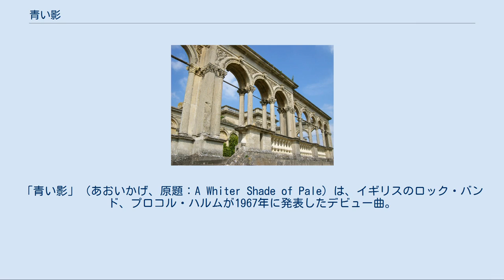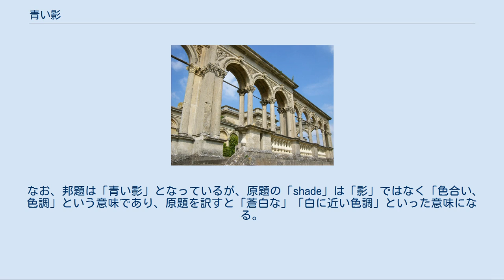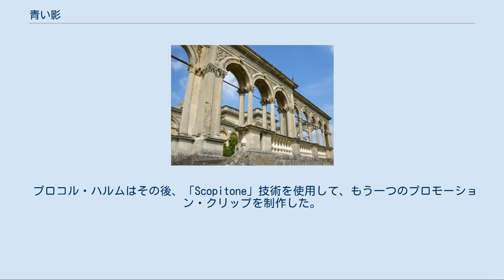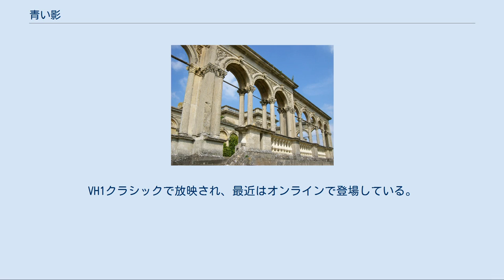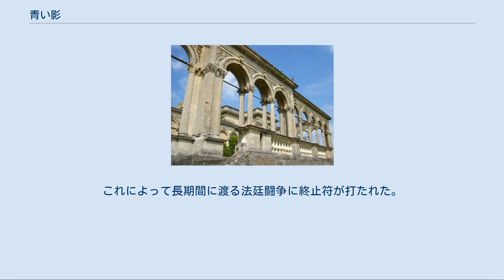青い影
プロコル・ハルムの楽曲
「青い影」（あおいかげ、原題：A Whiter Shade of Pale）は、イギリスのロック・バンド、プロコル・ハルムが1967年に発表したデビュー曲。
 ローリング・ストーンの選ぶオールタイム・グレイテスト・ソング500（2010年版）では57位にランクされている。
イギリスのBBCラジオ2が2009年に発表した「過去75年UKで最もプレイされた曲トップ10」では第1位に選ばれている。
 ゲイリー・ブルッカーが作曲、キース・リードが作詞を手掛けているが、後述の通り、クレジットをめぐって法廷闘争が繰り広げられた。
 （マシュー・フィッシャーのオルガンによる荘重な）イントロダクションは、バッハの『管弦楽組曲第3番「G線上のアリア」』からの引用とされる。
1988年に日産自動車から発売されたS13型シルビアのCMソングに使用されたのを始め、多くのCMやTVドラマなどで使用されている。
また、1997年3月9日深夜にフジテレビが河田町旧社屋からの放送終了後、フィラーとして流した最後の音楽となった。
 1967年5月12日に発売され、2週間で40万枚近くを売り上げた。
イギリスのヒットチャートで6週連続1位を獲得。
アメリカで5位を獲得するなど、全世界でヒットを記録した。
だが、当時発売のファースト・アルバムには収録されていなかった。
その後の再発盤などでは収録されている。
この曲ができた当時はマルチトラックも発達し、ステレオ録音は一般的に行われていたが、この曲はあえてモノラル風の作りになっている。
 なお、邦題は「青い影」となっているが、原題の「shade」は「影」ではなく「色合い、色調」という意味であり、原題を訳すと「蒼白な」「白に近い色調」といった意味になる。
 生前のジョン・レノンも、この曲をお気に入りのひとつとして挙げており「人生でベスト3に入る曲」と語り、発表当時の1967年には「今の音楽業界で、この曲以外は聴く価値がない」と発言していた。
 日本のポピュラー・ミュージシャンにも影響を与え、松任谷由実はこの曲をきっかけに音楽を自作するようになる。
山下達郎も当時ラジオでこの曲を聴き、すぐにレコードを購入し、その日のうちに100回は聴いたという。
 撮影地のウィットリー・コートの遺跡。
(1937年に一部が火災で全焼) 最初の「青い影」のプロモーション・クリップは、イングランド・ウスターシャー州ウィットリー・コートの遺跡で撮影された。
ヒットシングルで演奏した5人のミュージシャンのうちの4人、ゲイリー・ブルッカー、マシュー・フィッシャー、デイヴィッド・ナイツ、レイ・ロイヤーが出演し、演奏と遺跡を歩いて回っている。
ドラマーだけがビデオの記録に残っていない。
初期のバンドメンバー、ボビー・ハリソンはスタジオ・ミュージシャンのビル・エイデンのドラムを彷彿させる。
このフィルムは、ベトナム戦争ニュース映画の映像を挿入したピーター・クリフトン監督が指揮し、BBCのテレビ番組「トップ・オブ・ザ・ポップス」で放送禁止となった。
 プロコル・ハルムはその後、「Scopitone」技術を使用して、もう一つのプロモーション・クリップを制作した。
このフィルムには演奏シーンはなく、野外でのシーンのみである。
この時点で、ロビン・トロワーとB．J．ウィルソンはバンドのロイヤーとハリソンを入れ替えたので、5人のミュージシャンのうち3人だけが録音に参加している。
2004年にリリースされた「トップ・オブ・ザ・ポップス40周年記念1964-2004」のDVDでは、この曲は1967年を代表している。
 ジョエル・ガレンのDeja-View・ミュージックビデオシリーズの一部として撮影されたフィルムもある。
元々、1985年後半から1986年にかけて様々なネットワーク上で放送されていたこのビデオはハリー・ディーン・スタントンとバーニー・トゥパンが出演しているが、バンドのメンバーは取り上げられていない。
VH1クラシックで放映され、最近はオンラインで登場している。
 フィッシャーは「オルガン・ソロを書いただけでなく、ゲイリー・ブルッカーによるオリジナルのコー...